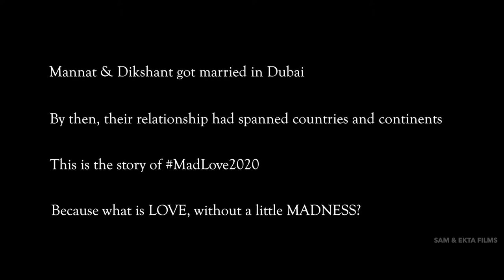Mannat & Dikshant // MadLove2020 // Zabeel Saray, Dubai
Mannat & Dikshant at the Palm Jumeirah, Zabeel Saray, UAE

Planned By Weddings By Vivaah
Makeup: Noreen Shehryar
Choreography: Shailesh Ranjak
EmCee: Jay Karmani
Venue: The Palm Jumeirah, Zabeel Saray, UAE

Shot on
Canon 1DX Mark 2